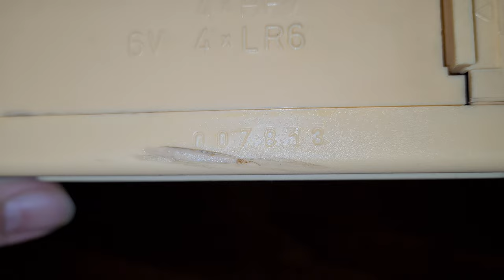DIORA CAMP R 201 - Weryfikacja daty produkcji odbiornika na PCB [F/38]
DIORA CAMP R 201 - Weryfikacja daty produkcji odbiornika na PCB

Wszystkie zaciekawione osoby tematyką :
👉🏻Elektroniczną,
👉🏻Serwisowania sprzętu,
👉🏻Napraw i uruchomień sprzętu Unitry,
👉🏻Projektów DIY